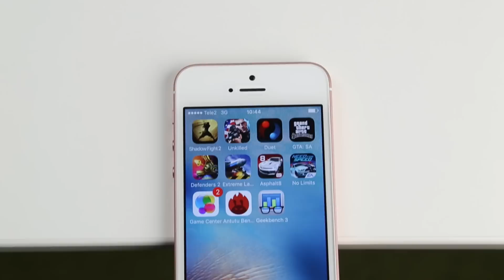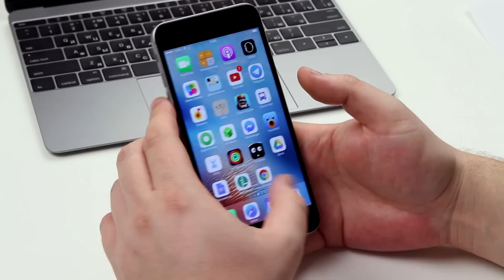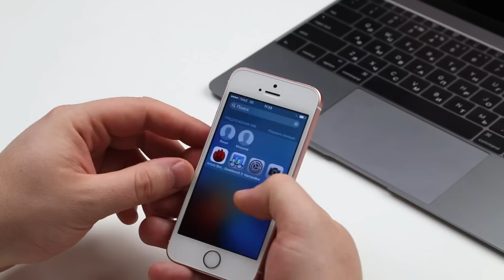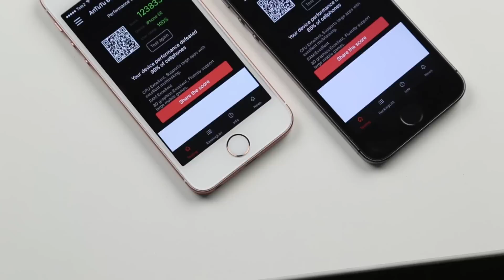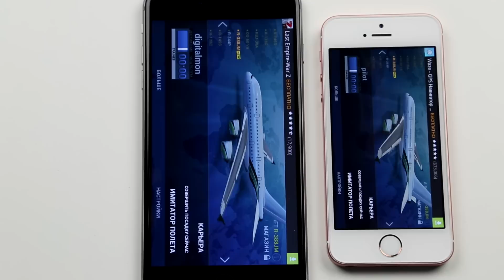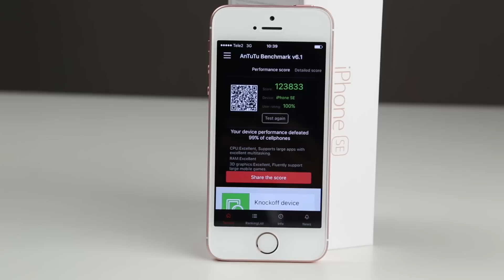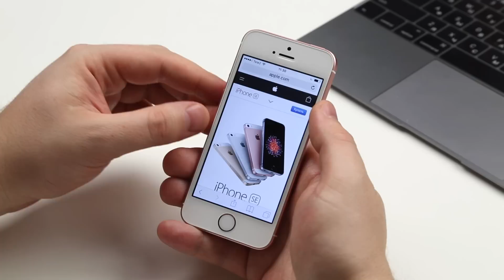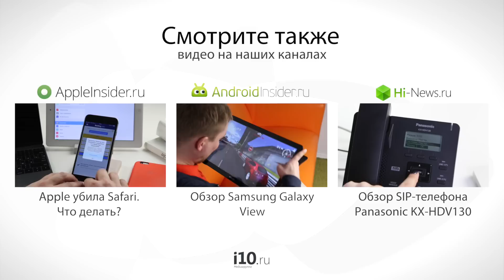iPhone SE. Полный обзор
Алюминиевый, розовый, твой. Сегодня в наших руках оказался новый (или хорошо забытый старый) iPhone SE.
Мы внимательно изучили новый гаджет из Купертино и готовы подробно о нем рассказать. За предоставленный аппарат благодарим друзей из магазина Up-House.ru.